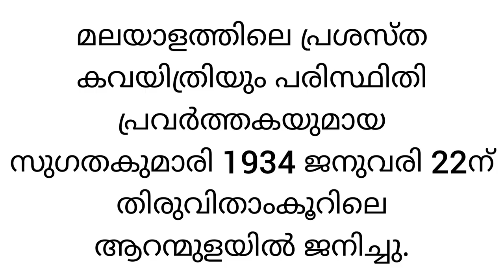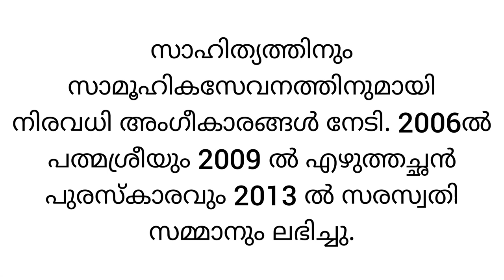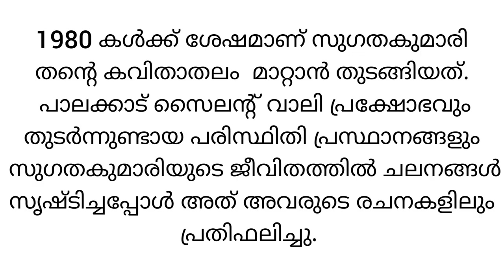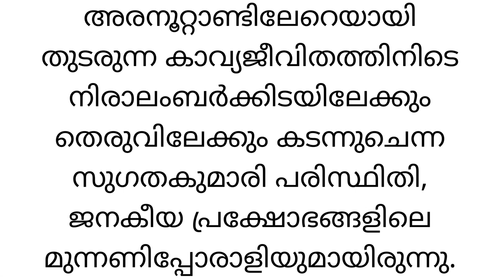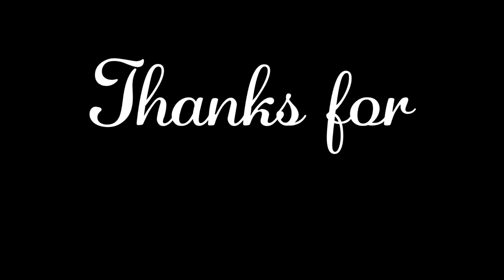സുഗതകുമാരി ജീവചരിത്ര കുറിപ്പ് | biography of sugathakumari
Poet Sugathakumari based top questions for Kerala PSC Preliminary Exam | Top Facts | Kerala PSC coaching | PSC Preliminary Exam classes |  Kerala PSC current events - the death of Malayalam Poet Sugathakumari teacher  |  Important Facts related to Malayalam Poet Sugathakumari teacher  | Important questions in Malayalam |

These questions may ask for the upcoming LDC 2020 and other upcoming Kerala PSC 10th level preliminary syllabus-based exams and other Kerala PSC exams. A job aspirant should definitely study these current affairs for the upcoming exams.